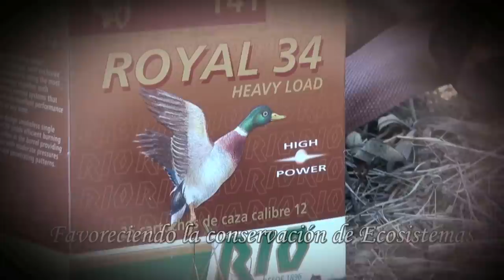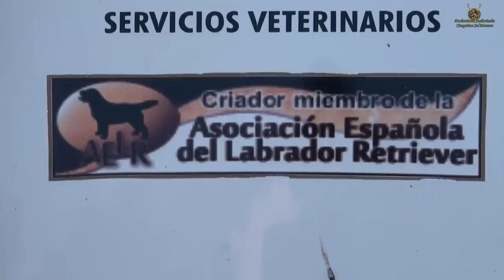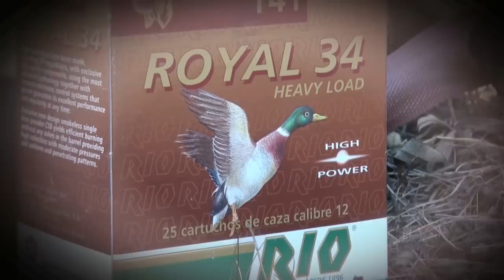"CAZA DE PALOMAS ENTRE AMIGOS" / "HUNTING OF PIGEONS AMONG FRIENDS"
El pasado día 24 de Febrero del 2018 un Grupo de Amigos que viven la caza con emoción y la practican con una gran ilusión se reunieron para disfrutar de un día de caza entre amigos. Cazando palomas 🕊 existentes en la Finca.

El Equipo De Producciones SolMontero al Recivir la invitación por parte de Dos amigos e integrantes del grupo , Francis y Felipe, Protagosnistas de Alguno de nuestros Anteriores Vídeos de Monterias Con SC Cáceres García, pusimos Nuestra colaboración con filmarles un bonito reportaje del día de caza entre Amigos.

Desde Sol Montero defendemos la Caza como una Forma de Vida , todos nuestros operadores de cámara 🎥 la disfrutamos , la Practicamos  y la vivimos como parte de nuestra vida.

!!Video Completo Gratuito en Full Hd, Si te Gusta Comparte , Gracias !!

Contacto Producciones Sol Montero; Rubén : 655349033

On February 24, 2018, a group of friends who live hunting with emotion and practice it with great enthusiasm gathered to enjoy a day of hunting among friends. Hunting pigeons 🕊 existing on the farm.

The SolMontero Productions Team upon receiving the invitation from Two friends and members of the group, Francis and Felipe, Protagosnistas of Some of our Previous Videos of Monterias With SC Cáceres García, We put our collaboration with filming a nice story of the day of hunting between Friends.

From Sol Montero we defend the Hunting as a way of life, all our camera operators 🎥 enjoy it, practice it and live it as part of our life.

Contact Producciones Sol Montero; Rubén: 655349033